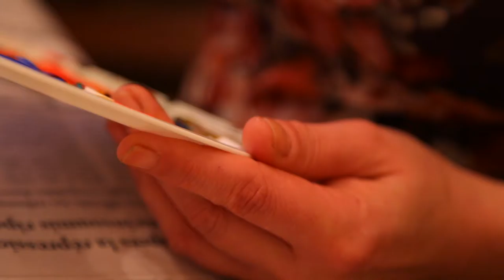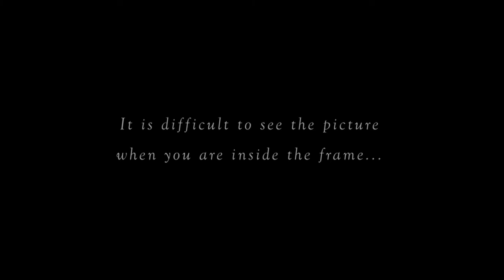Barrat el Cadre with Carole Abboud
She is as mysterious and captivating as the nights she loves to live for.  As for her deep and genuine thoughts, well, they will probably leave you speechless.  Meet the remarkable Carole Abboud.

Crew:
Director: Carl Haddad
Executive Producer: Pamela Nabhan
Creator and Project Manager: Brahim Samaha